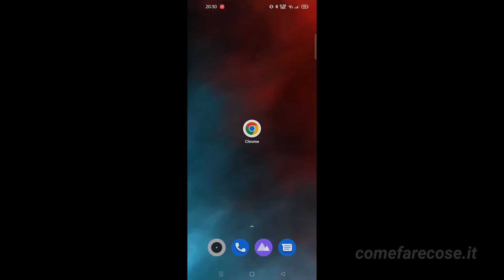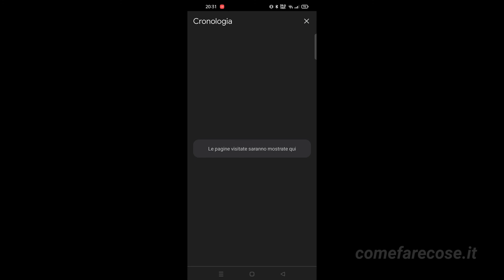Come cancellare la cronologia di Chrome su Android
Vediamo come possiamo rimuovere l'intera cronologia di Chrome su un qualsiasi dispositivo Android.